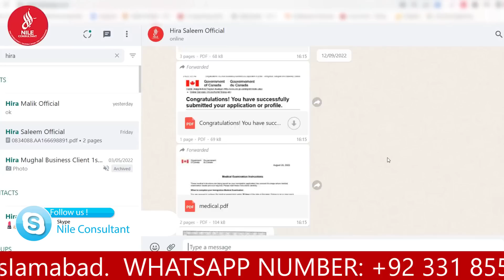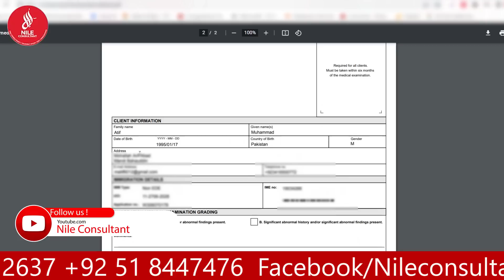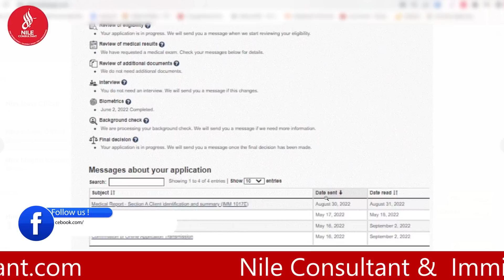Canada Free Work Permit || Without LMIA and IELTS || No Age Limit No Education || Nile Consultant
I will share the process of getting canadainworkpermit free cost, what are the charges and what are the required docs for canada work permit.